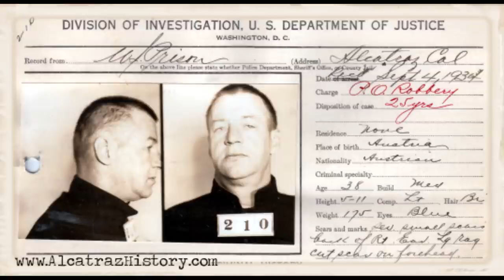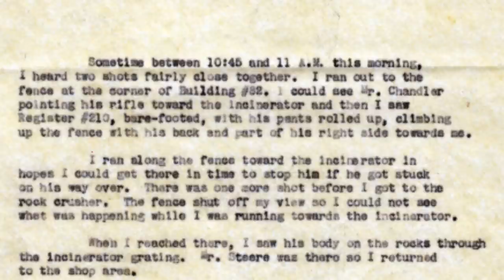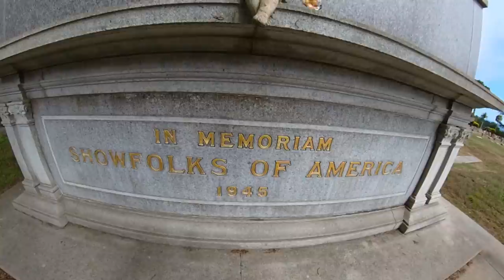ALCATRAZ PRISON- FIRST INMATE TO ATTEMPT ESCAPE is KILLED (Joseph Bowers)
Alcatraz Prison has a very infamous history, although the prison was only in operation for 29 yrs. In this video, I cover the first inmate who attempted to escape from the rock (alcatraz). His name was Joseph Bowers and his attempt has been disputed by many in terms of if he was truly trying to escape or was just trying to kill himself. This is a very interesting part of history. Join me on this video as I document the case and attempt to find his grave at a cemetery in California.